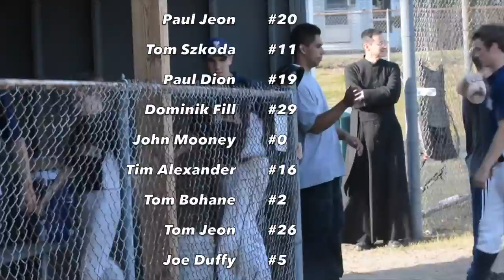Official IHM Eagles Baseball 2015 Trailer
Trailer for the 2015 season of the IHM Eagles Baseball team! Enjoy the video, they worked hard this season.

Edited with: iMovie and Motion 5
Music: I Want You To Know feat. Selena Gomez by Zedd